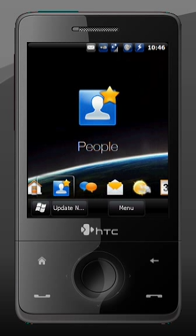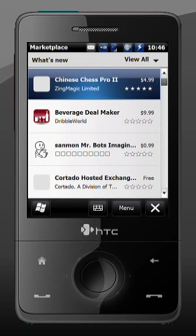Touch Pro featuring WM 6.5.1 Calkulin Custom Rom 10/3/2009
Check out the Panoramic Background that comes default on this rom.  New icons for manila also.  The windows mobile marketplace also featured in this video.